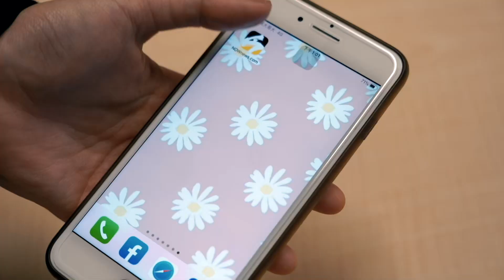中職／墨鏡先準備好！最閃MVP頒獎來了 胡智為站上頒獎台老婆親自遞花圈